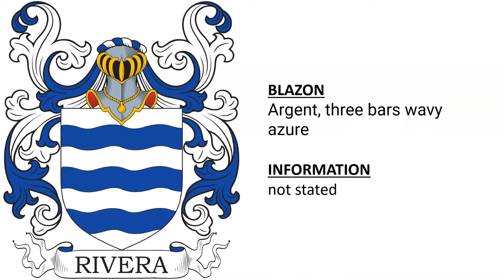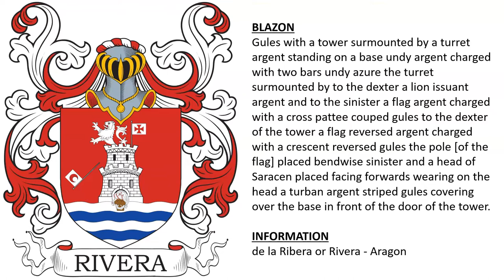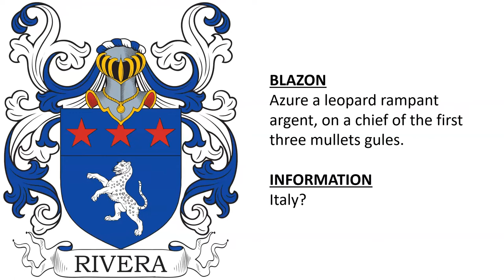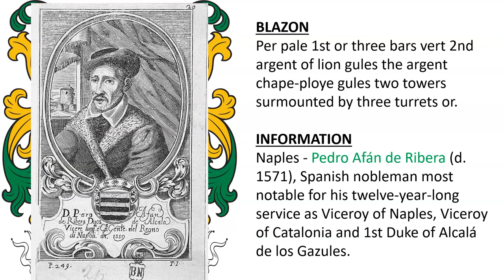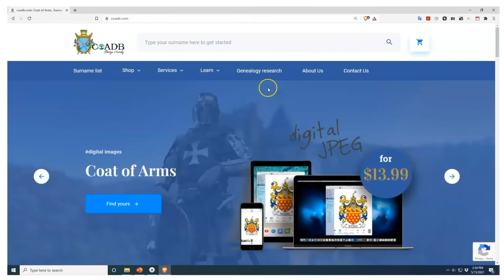Rivera Coat of Arms & Family Crest - Symbols, Bearers, History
Rivera or Ribera “Family Crest” or Coat of Arms - Rivera Family History & Surname

1) Catalonia - Los Ribera de Montdanar – also de los Ribier – de Auvernia, France – settled in de Daroca during the 17th century - Argent, three bars wavy gules

2) Sable three bars wavy argent

3) Argent, three bars wavy azure

4) de la Ribera or Rivera - Aragon - Gules with a tower surmounted by a turret argent standing on a base undy argent charged with two bars undy azure the turret surmounted by to the dexter a lion issuant argent and to the sinister a flag argent charged with a cross pattee couped gules to the dexter of the tower a flag reversed argent charged with a crescent reversed gules the pole [of the flag] placed bendwise sinister and a head of Saracen placed facing forwards wearing on the head a turban argent striped gules covering over the base in front of the door of the tower.

5) Guipuzcoa - Or with a tree vert and a she wolf statant proper covering over the trunk nursing its two young all standing on a mount vert. Crest: an arm armed argent the hand carnation holding three pennants azure or and gules.

6) Or, key sable

7) Ribera de Benabarre - (Huesca) - Gules an arm in armour proper holding a sword argent point upward, in base lamb passant of the last

8) Los Ribera, de Italia - Azure a chief vert

9) Italy? - Azure a leopard rampant argent, on a chief of the first three mullets gules.

10) Rivera or Ribera - Royaume de Galice  - Or, three bars vert

11) Naples - Pedro Afán de Ribera (d. 1571), Spanish nobleman most notable for his twelve-year-long service as Viceroy of Naples, Viceroy of Catalonia and 1st Duke of Alcalá de los Gazules - Per pale 1st or three bars vert 2nd argent of lion gules the argent chape-ploye gules two towers surmounted by three turrets or.

12) Rome - Dukes - Per fess 1st per pale 1) or three hills vert 2) vert three bendlets sinister undy argent 2nd or three bendlets sinister gules.